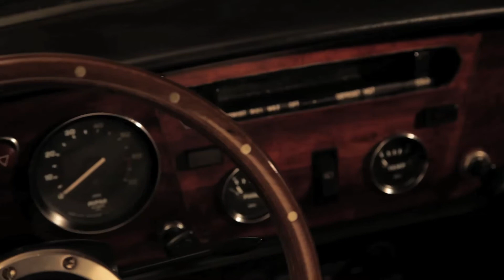Consapevolezza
Fernet Branca: consapevolezza di classe, stile, eleganza e successo.